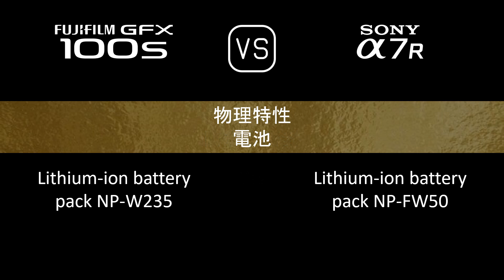Fujifilm GFX 100s 與 Sony A7R 的規格比較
本片是 Fujifilm GFX 100s 與 Sony A7R 的功能概述和規格比較 (comparison of specifications)，希望對您有所啟發。感謝您的支持。

00:24 推出
00:32 機身
00:41 影像感測器
01:05 影像
01:21 光學與對焦
01:50 屏幕
02:10 取景器
02:26 攝影功能
03:27 錄像功能
03:43 儲存
03:47 連接性
04:16 物理特性
04:36 雜項